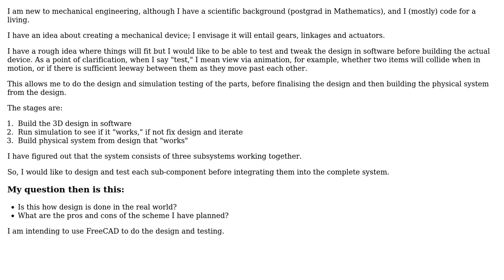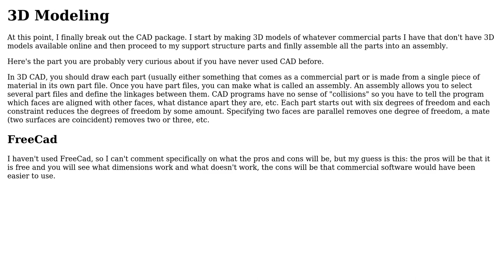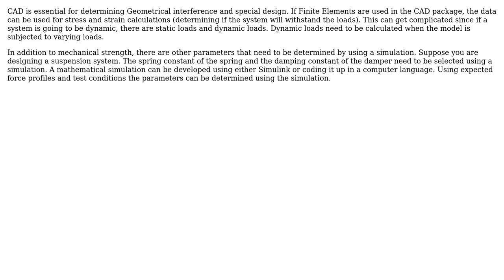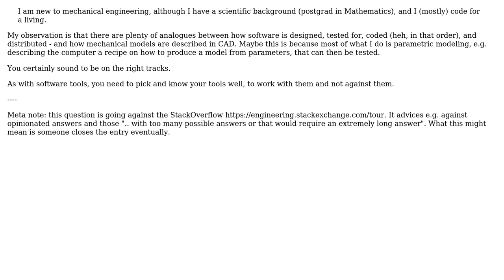How is a mechanical system designed and tested without building a physical model? (5 Solutions!!)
How is a mechanical system designed and tested without building a physical model?

With thanks & praise to God, and with thanks to the many people who have made this project possible! | Content (except music & images) licensed under CC BY-SA | Music | Images & others | With thanks to user regdoug user Paul Uszak user Narada user Joshua Jones user Homunculus Reticulli user hazzey user akauppi and the Stack Exchange Network Trademarks are property of their respective owners. You are responsible for your own actions.